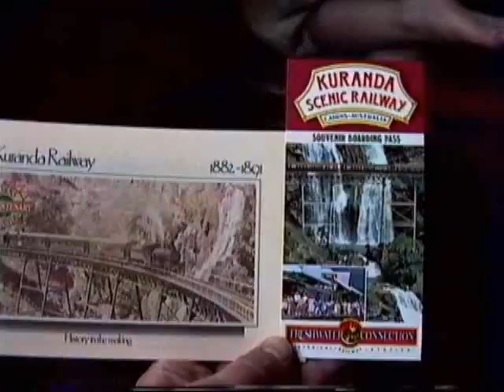1992 - Kuranda Railway Original 1st Class Carriage Ride - Cairns Australia (920418)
Apparently the cool antique carriages had their very nice antique interiors ripped out and replaced with hotel-lounge style seating.  If I had known that might happen at the time I took this video, I would have recorded the interior in more detail, but at least you can get a glimpse of it in this video.

From Wikipedia: "Construction of the railway began in 1882.  The railway was completed as far as Kuranda in 1891.  Passenger services began operations on 25 June 1891."